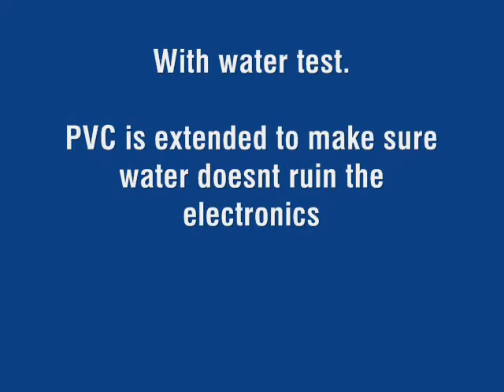Rc weedwacker boat projet test run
Test run of my rc weedwacker boat that me and my dad are building. This is not complete yet. Tell me what you think